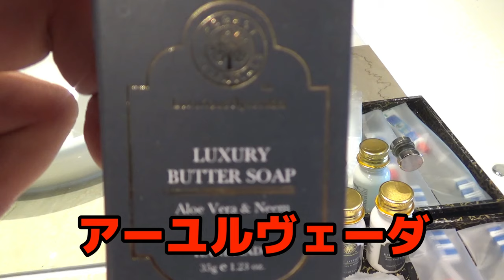【日本の天皇が泊まった】インドNo.1高級ホテルが最高すぎたwww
2013年に明仁上皇が泊まったデリーにあるインド最高級ホテル「タージ・パレス　ホテル」に泊まってみたよ！

I stayed at Taj Palace Hotel in Delhi, where Japanese Emperor Akihito stayed in 2013.

The hotel is of the highest grade and definitely make you comfortable during your stay.